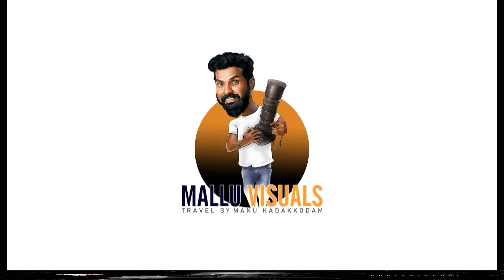പാഷാണം ഷാജിചേട്ടൻ്റെ വീട്ടിലേക്ക് | പേളിയെ കണ്ടു